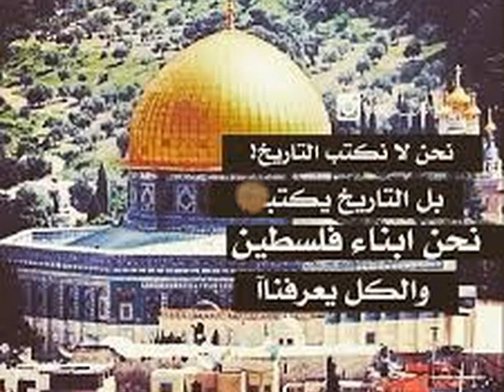ড.মুফতী আব্দুল মুকিত আযহারী, আল-আকসা মসজিদের ইতিহাস-১৯- د عبد المقيت الأزهري- تاريخ مسجد الأقصى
ড.মুফতী আব্দুল মুকিত আযহারী, আল-আকসা মসজিদের ইতিহাস-১৯(আল-আকসা পূনরুদ্ধারের উপায় তালূত রা. এর পন্থা ও বিশ্লেষন)
الدكتور المفتي عبد المقيت الأزهري- تاريخ مسجد الأقصى- منهج طالوت في استرداد الأقصى